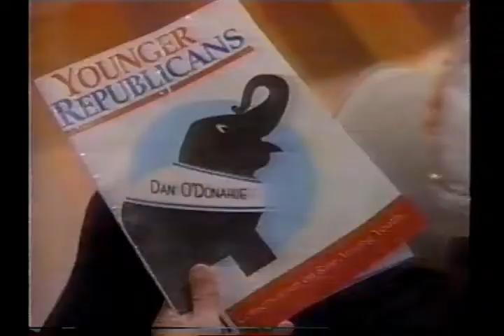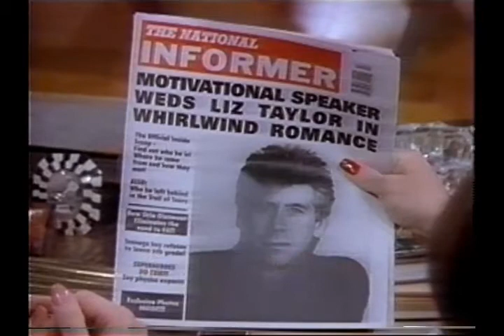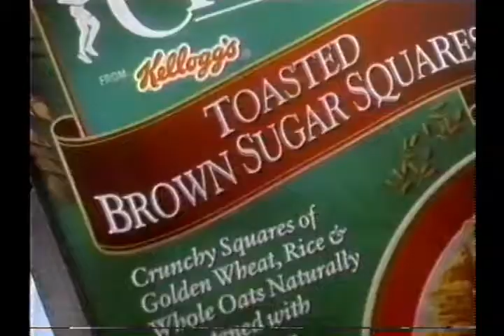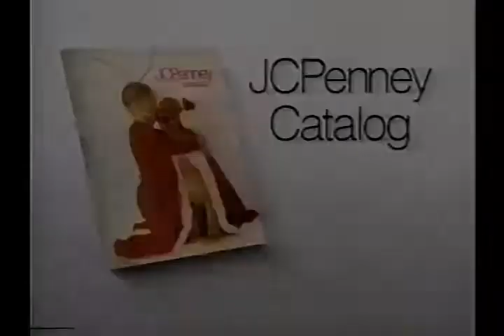High Society • 07 Finnigan's Rainbow • Jean Smart & Mary McDonnell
E07 aired 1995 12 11 • High Society, the 1995 television series starring Jean Smart & Mary McDonnell that was fashioned after Absolutely Fabulous, is lovely. Romance novelist Elle (Smart) is Edina to Dot's Patsy (although McDonnell softens Patsy a bit). Faith Prince appears as a college chum for six episodes and is inexplicability gone in number 7 (although I still sing her rendition of Rise And Shine). Jane Meadows sticks around and brings to the fore the 'Patsy' qualities that Dot has clamped. It's a fun series and, despite its sanitation for American television, is probably too controversial for (at least) half of today's audience. Thanks to the original uploader on archive.org. For information on the uploader and how to watch filmed promos/download a script of High Society episode two, see my blog Enjoy! Nice to be able to see these episodes again.